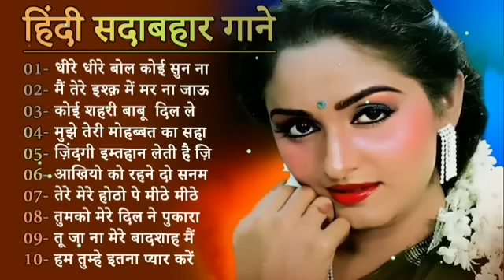70's,80’s सुपरहिट्स गाने💕💕सुपरहिट्स पुराने गाने 🎶Old Super hits ll लता मंगेशकर_आशा_किशोर कुमार आदि